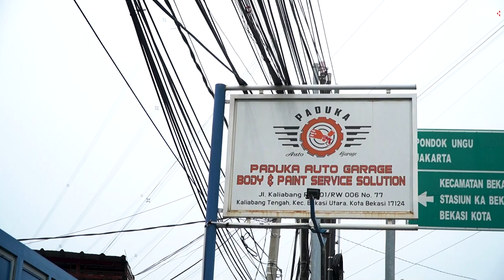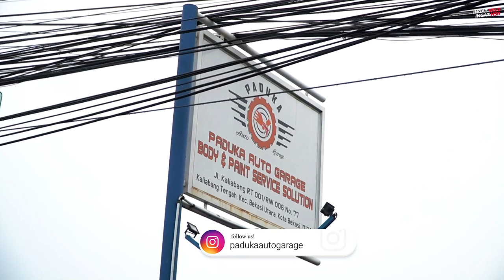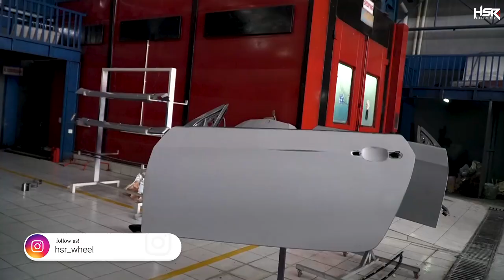Freed JDM Harga Modifnya Ganahan! Grebek Paduka Auto Garage